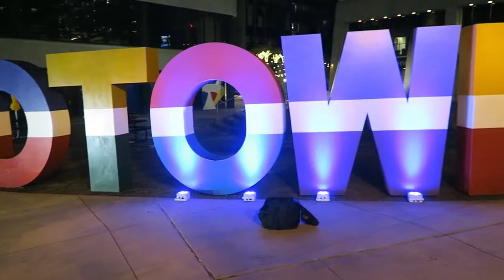Lighting Decor Ideas Atlanta Midtown 408 205 0885